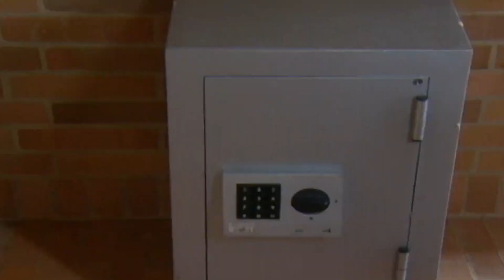La verdadera identidad de Eva sale a la luz en plena boda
Jesús está desesperado esperando a Eva en el altar.

Segundos antes del beso en la boda, un niño se pone en peligro de caer al vacío. Eva, al intentar ayudarlo, pierde su disfraz, revelándole a todo el mundo que en realidad es Juan Camilo.

Debido al fuerte impacto que sufrió tras enterarse de la verdad, Jesús se encuentra en el hospital en estado crítico, dejando a Cristóbal  a cargo de la empresa, donde empieza a tomar decisiones a sus anchas.

Mientras tanto, Juan Camilo lucha por sobrevivir en la cárcel.